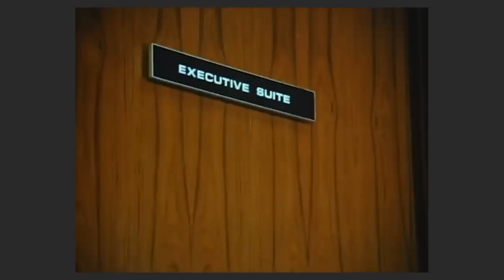what i watched in november